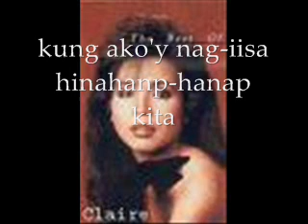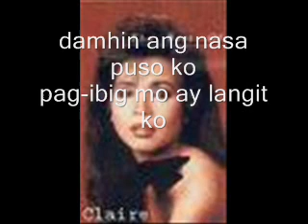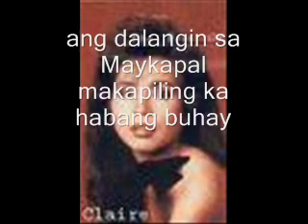Claire dela Fuente - Pag-ibig mo, langit ko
lumang awitin